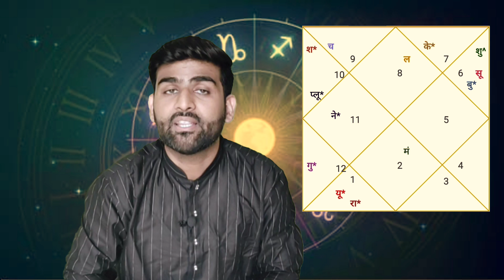वृश्चिक राशि अक्टूबर नवंबर दिसंबर 2022 महा भविष्यवाणी | Vrishchik Rashi Oct Nov Dec | Sachin kukreti